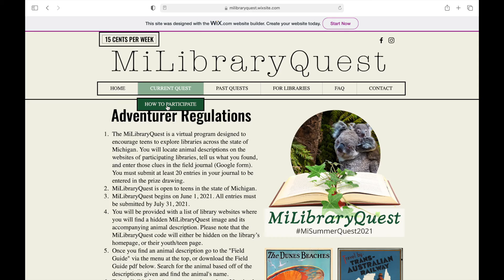Summer Quest 2021 video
Go on a journey of discovery this summer! Tweens and teens have their own quest to discover animals and critters all across Michigan in the MiLibrary Quest: Summer 2021.